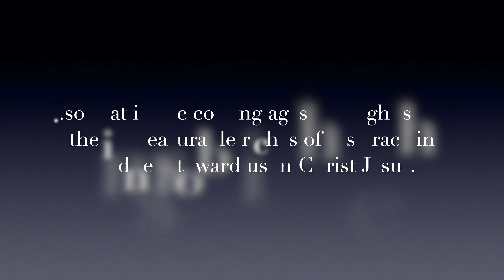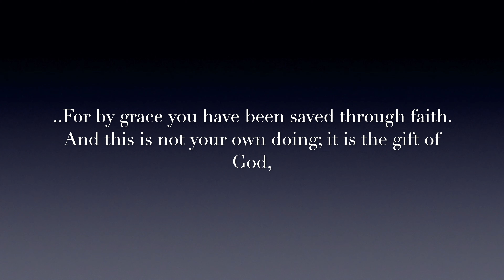Sunday Morning Service/Ephesians 2:8-10 - Read The Fine Print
Greetings everyone! We hope that the last couple messages in the Book of Ephesians have been beneficial for you. Pastor Greg continues on in Ephesians in today's message. Enjoy and God bless you!

We are grateful for your generous giving. It helps to grow and maintain this ministry.